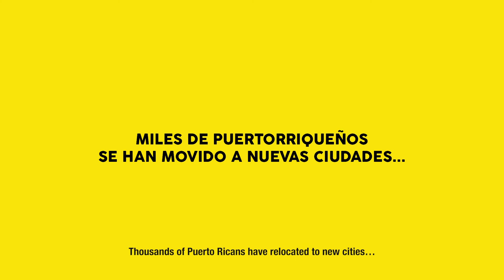Medalla Light: ahora en Pennsylvania.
🎶Coquí🎶 Súbele el volumen, Pennsylvania. Llegamos con un pedacito de 🇵🇷 para ti.